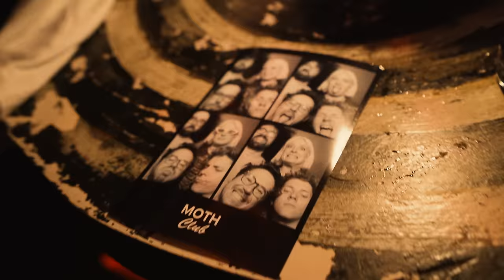Be Your Own Pet - Goodtime! (Official Music Video)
Catch Be Your Own Pet live across the US, UK and EU

Director/filmography: Luigi Sibona